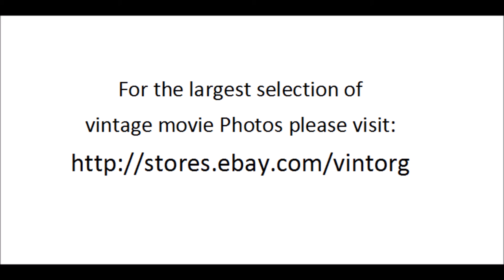Clifton Webb in For Heaven's Sake 1950 WATCH CLASSIC HOLLYWOOD MOVIE HOT MOVIESTARS FREE